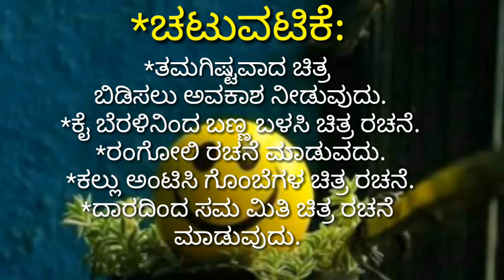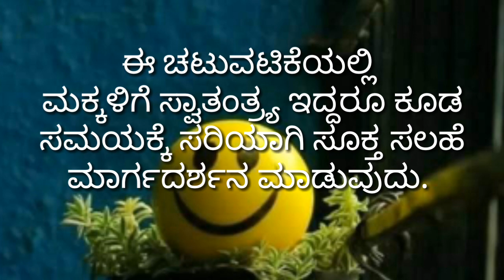male billu-6th day/activity#ಮಳೆಬಿಲ್ಲು- 6ನೇ ದಿನದ ಚಟುವಟಿಕೆ .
ಶಾಲೆಯಲ್ಲಿ  ಮಾಡಬೇಕಾದ ಮಳೆಬಿಲ್ಲು ಕಾರ್ಯಕ್ರಮ
ಅಡಿಯಲ್ಲಿ ನಡೆಸಬಹುದಾದ ಚಟುವಟಿಕೆ. ಅದರ ಕುರಿತ ಮಾಹಿತಿ ನೋಡಿ ಬಳಸಿ ಮಕ್ಕಳಿಗೆ ಅವಕಾಶ ಮಾಡಿ ಕೊಡಿ.